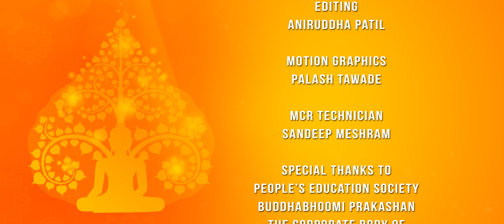क्रोध या द्वेष से मन में स्थान देने से क्या हानि होती है? भगवान बुद्ध के वचनों से समझें